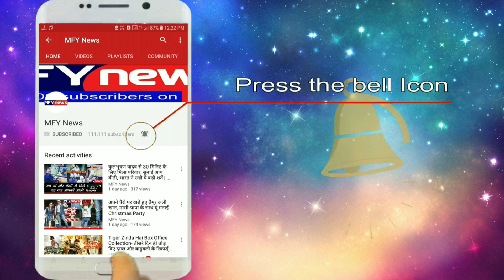पीएम मोदी पर रितेश देशमुख का तंज, बोले- 56 इंच की तो गोदरेज की अलमारी होती है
कांग्रेस के जाने माने दिवंगत नेता विलासराव देशमुख के बेटे और बॉलीवुड एक्टर रितेश देशमुख एक चुनावी रैली को संबोधित कर रहे थे। वे महाराष्ट्र के लातूर में कांग्रेस की तरफ से रैली को संबोधित कर रहे थे। इस दौरान रितेश ने प्रधानमंत्री नरेंद्र मोदी पर जमकर निशाना साधा। रितेश ने यहां कहा कि प्रधानमंत्री नरेंद्र मोदी 56 इंच का सीना होने का दावा करते हैं। मगर एक बार प्रियंका गांधी ने कहा था कि देश चलाने के लिए 56 इंच का सीना नहीं बल्कि दिल अच्छा होना चाहिए।' उन्होंने आगे कहा, 'मुझे हैरत होती है कि 56 इंच का सीना कैसा होता है? लोग 56 इंच की गोदरेज अलमारी खरीद सकते हैं। देश के भविष्य के लिए 56 इंच की छाती परिवर्तन नहीं ला सकती।'